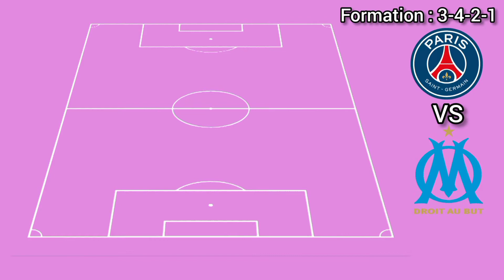PSG Possible Starting Lineup vs Marseille ► Ligue 1 2022/23 Season ● HD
marseille vs psg lineup 2022/23 season
marseille vs psg lineup ligue 1 2022/23 season
psg lineup vs marseille
psg lineup vs marseille ligue 1 2022/23 season
psg line up 2022/23
psg 2022/23 lineup vs marseille
psg vs marseille lineup 2022/23 season
psg vs marseille lineup ligue 1 2022/23 season
marseille vs psg line up 2022/23 season
marseille vs psg line up ligue 1 2022/23 season
psg line up vs marseille
psg line up vs marseille ligue 1 2022/23 season
psg 2022/23 line up vs marseille
psg vs marseille line up 2022/23 season
psg vs marseille line up ligue 1 2022/23 season
marseille vs paris saint-germain lineup 2022/23 season
marseille vs paris saint-germain lineup ligue 1 2022/23 season
paris saint-germain lineup vs marseille
paris saint-germain lineup vs marseille ligue 1 2022/23 season
paris saint-germain 2022/23 lineup vs marseille
paris saint-germain vs marseille lineup 2022/23 season
paris saint-germain vs marseille lineup ligue 1 2022/23 season
marseille vs paris saint-germain line up 2022/23 season
marseille vs paris saint-germain line up ligue 1 2022/23 season
paris saint-germain line up vs marseille
paris saint-germain line up vs marseille ligue 1 2022/23 season
paris saint-germain 2022/23 line up vs marseille
paris saint-germain vs marseille line up 2022/23 season
paris saint-germain vs marseille line up ligue 1 2022/23 season
psg potential lineup ligue 1 2022/23 season
psg potential lineup 2022/23 season
psg formation
psg next season line up
psg 2022/23 season line up
psg 2022/23 line up
2022/23 psg line up
line up psg 2022/23
psg players 2022/23
psg squad 2022/23
psg 2022/23 squad
paris saint-germain next season line up
paris saint-germain 2022/23 season line up
paris saint-germain line up 2022/23
paris saint-germain 2022/23 line up
2022/23 paris saint-germain line up
line up paris saint-germain 2022/23
paris saint-germain next season lineup
paris saint-germain 2022/23 season lineup
paris saint-germain lineup 2022/23
paris saint-germain 2022/23 lineup
2022/23 paris saint-germain lineup
lineup paris saint-germain 2022/23
psg next season lineup
psg 2022/23 season lineup
psg 2022/23 lineup
2022/23 psg lineup
lineup psg 2022/23
marseille vs psg squad 2022/23 season
marseille vs psg squad ligue 1 2022/23 season
psg squad vs marseille
psg squad vs marseille ligue 1 2022/23 season
psg 2022/23 squad vs marseille
psg vs marseille squad 2022/23 season
psg vs marseille squad ligue 1 2022/23 season
marseille vs paris saint-germain squad 2022/23 season
marseille vs paris saint-germain lineup ligue 1 2022/23 squad
paris saint-germain squad vs marseille
paris saint-germain squad vs marseille ligue 1 2022/23 season
paris saint-germain 2022/23 squad vs marseille
paris saint-germain vs marseille squad 2022/23 season
paris saint-germain vs marseille squad ligue 1 2022/23 season
2022/23 paris saint-germain squad
psg next season squad
psg 2022/23 season squad